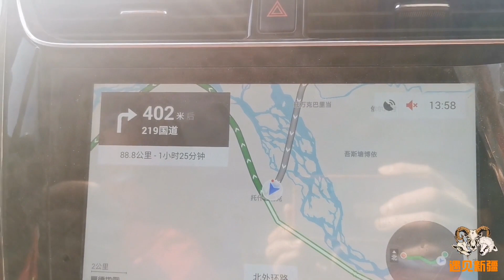小伙自驾新疆乌什县，半路上偶遇骆驼群，山脚下还有一户牧民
【遇见新疆的你】原创系列未经许可不得转载